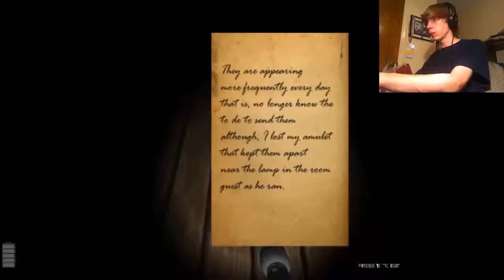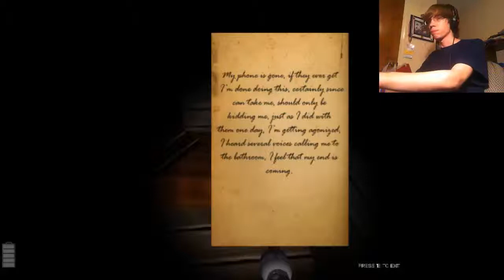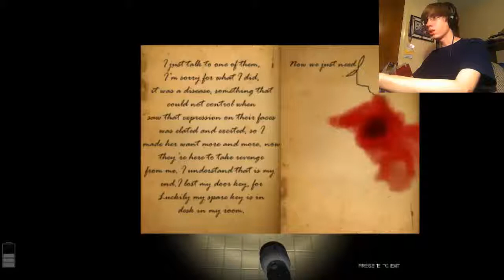Colina Horror Let's Play - Evil Grandmother?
Welcome back to the round table! Here's a new let's play of a horror game I have never seen before.